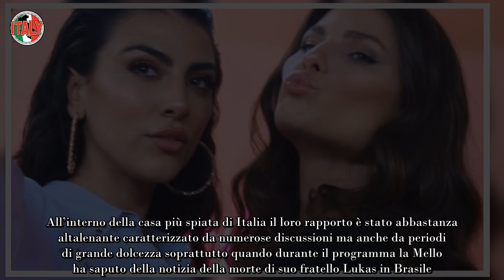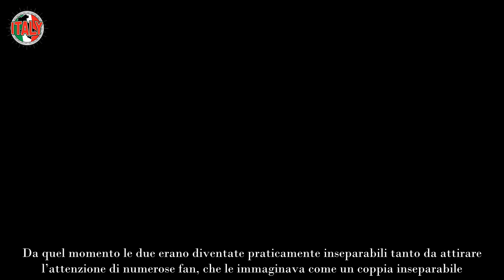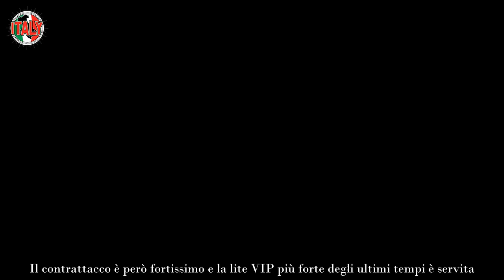“Ma stai zitta ridicola”, dopo lo sfogo della Mello parte il contrattacco Non le manda a dire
Lite senza esclusione di colpi quella tra Dayane Mello e Giulia Salemi che negli ultimi giorni sta spoplando sul web scatendo una reazione inattesa dei fan. Le due sono state entrambe concorrenti dell’edizione numero 5 del Grande Fratello, uno delle più popolari ed apprezzate dal pubblico che con il tempo si è affezionato moltissimo ai cosidddetti Vipponi.

All’interno della casa più spiata di Italia il loro rapporto è stato abbastanza altalenante caratterizzato da numerose discussioni ma anche da periodi di grande dolcezza soprattutto quando durante il programma la Mello ha saputo della notizia della morte di suo fratello Lukas in Brasile.

Da quel momento le due erano diventate praticamente inseparabili tanto da attirare l’attenzione di numerose fan, che le immaginava come un coppia inseparabile. Di recente Dayane Mello, nota modella brasiliana, ha pubblicato un storia su Instagram in cui si scaglia contro l’influencer italo-persiana e le motivazioni fanno davvero discutere.

In un video social la Mello non si trattiene e comunica ai suoi follower di non seguire più su Instagram determinati personaggi lasciando intendere che tra questi ci possa essere anche Giulia Salemi. Le ragioni avrebbero fatto infuriare Giulia e con lei anche il popolo di Internet.